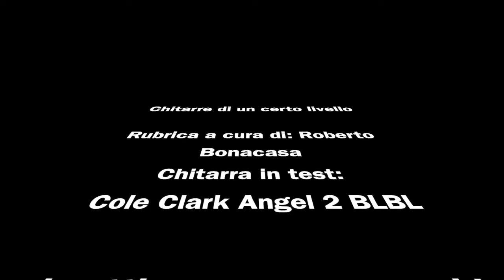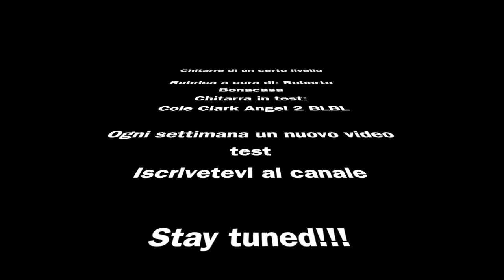Cole Clark Angel 2 BLBL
Test chitarra Cole Clark Angel 2 BLBL con sono naturale ripreso da coppia di microfoni Røde M5 mp e in diretta con il suo sistema di amplificazione.